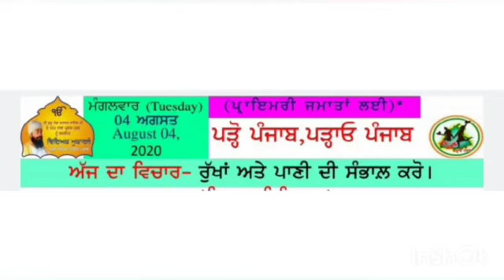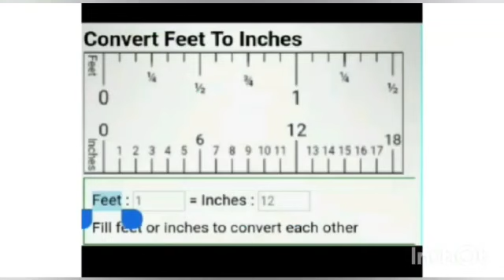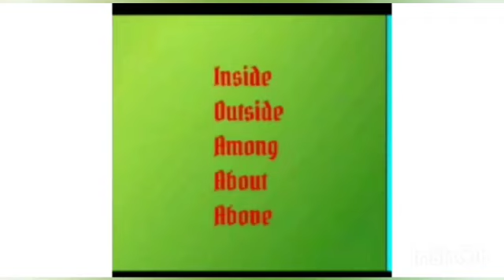Animated_video gharbaithesikhya_-4_08_2020_Tuesday_punjabi_medium_morning_assembly_slide by Nisha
👇👇ਜ਼ਰੂਰੀ ਸੂਚਨਾਂ👇👇
ਪੰਜਾਬ ਦੇ ਸਾਰੇ ਸਰਕਾਰੀ ਸਕੂਲਾਂ ਵਿੱਚ ਨਰਸਰੀ ਤੋਂ ਲੈਕੇ ਬਾਰਵੀਂ ਜਮਾਤ ਤੱਕ ਆਨਲਾਈਨ ਦਾਖਲਾ ਚੱਲ ਰਿਹਾ ਹੈ। ਆਪਣੇ ਬੱਚੇ ਦੇ ਦਾਖ਼ਲੇ ਲਈ ਅੱਜ ਹੀ ਆਪਣੇ ਨੇੜਲੇ ਸਰਕਾਰੀ ਸਕੂਲ ਦੇ ਅਧਿਆਪਕ ਨਾਲ ਫੋਨ ਤੇ ਸੰਪਰਕ ਕਰੋ।

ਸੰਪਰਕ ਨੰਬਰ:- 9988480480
👇👇 ਵੀਡੀਓ ਦੇਖਣ ਲਈ ਹੇਠਾਂ ਲਿੰਕ ਤੇ ਕਲਿੱਕ ਕਰੋ 👇